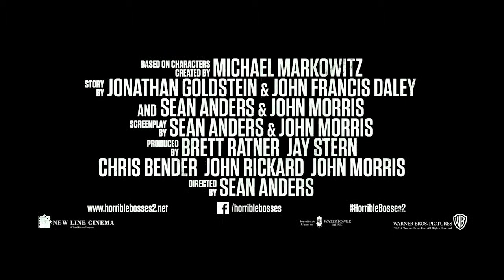Kako se riješiti šefa 2 [Trailer]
SADRŽAJ FILMA:
Daleu, Kurtu i Nicku dosta je nemogućih šefova pa odlučuju pokrenuti vlastiti posao. No, usprkos početnom entuzijazmu ubrzo uviđaju kako se stvari ne razvijaju onako kako su planirali. Krivca za to vide u prepredenom investitoru koji ih želi nasamariti i zbog kojeg im propadne business. Ojađeni i ponovo bez novca oni odlučuju oteti investitorovog sina.